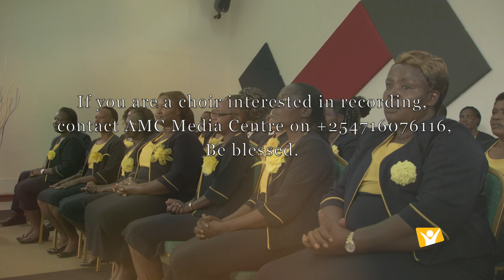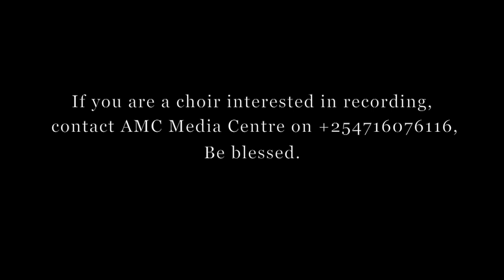Music From the Heart E02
Victory SDA Choir - Kisumu
Psalms Melodies - Kisumu
Dunga Ambassadors - Kisumu
Newlife Youth Choir - Kisumu